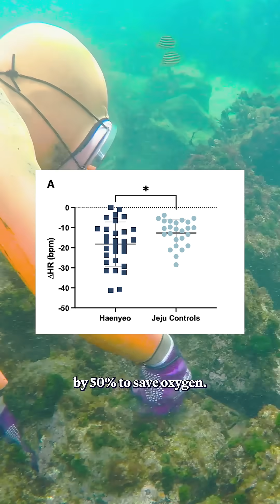These real-life mermaids are adapted to life in the sea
The Haenyeo are basically real-life mermaids, diving over 30 feet (10 meters) deep into frigid waters—without any oxygen. Scientists took a look at the DNA of these South Korean women and found they possess a rare gene that regulates blood pressure. The gene, which suppresses the expected blood pressure increase during diving, was found across non-divers on Jeju as well.

You can read more about these legendary women at the link in our bio.

🎤 Carin Leong
✏️ Gayoung Lee
🎞️ Carin Leong
📸 Getty Images; Aguilar-Gómez, Diana et al.,
Genetic and training adaptations in the Haenyeo divers of Jeju, Korea; Cell Reports, Volume 44, Issue 5, 115577